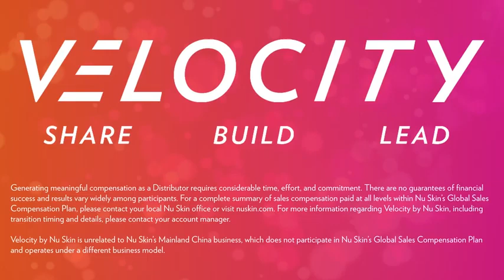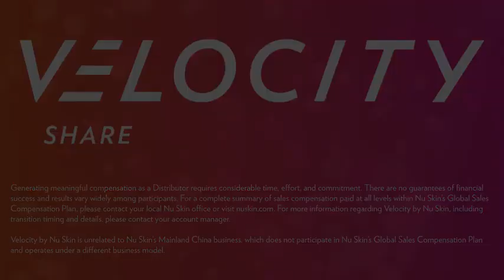Nu skin* What is The Sharing Bonus?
Nếu các bạn có câu hỏi xin liên lạc:
hoặc gọi cho Claudia Le (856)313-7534